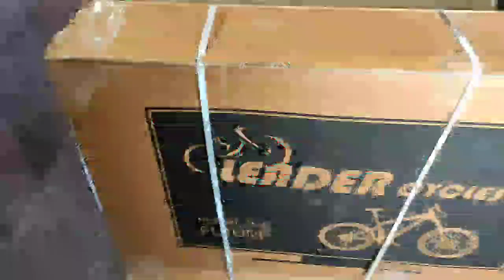Cycle|₹5999 Budget Cycle Unboxing | Torfin Leader Bicycle review|Flipkart